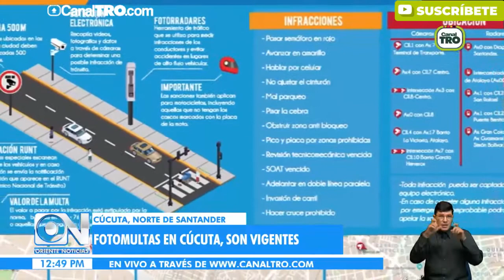Sigue la polémica por vigencia de fotomultas en Cúcuta